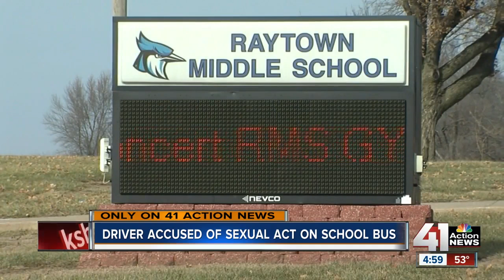Parent: Raytown school bus driver watched porn with teen on board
A mother said her daughter still can't get over what happened as she waited for her classmates during a field trip last week. The Raytown High senior said her school bus driver was watching porn on his phone while she was on board.